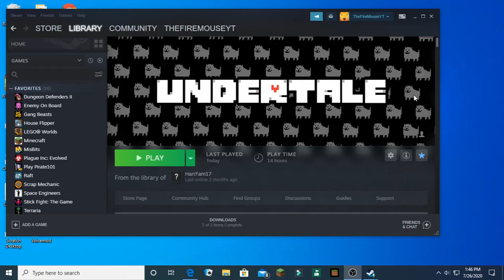Getting Lots of Kills in Roblox Battleship Battle!!!